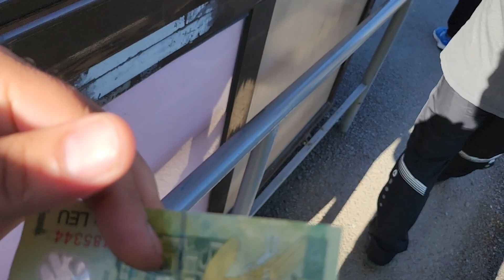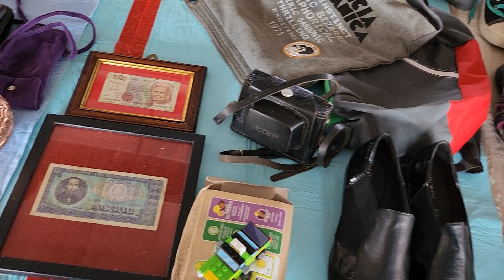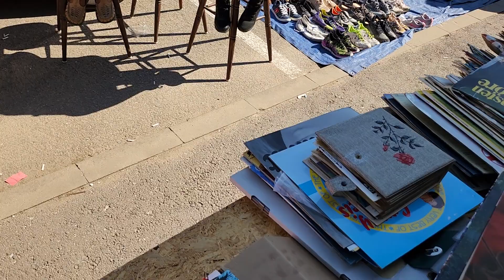Aglomerație mare în Oser